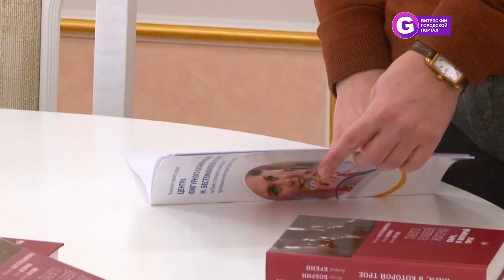Центр фигурного катания Н. Бестемьяновой и И. Бобрина откроется в Витебске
Наталья Бестемьянова и Игорь Бобрин на пресс-конференции в Витебском облисполкоме рассказали о том, чем новая ледовая арена будет отличаться от тех, которые уже есть в стране и о планах на партнёрство с Витебской областью.